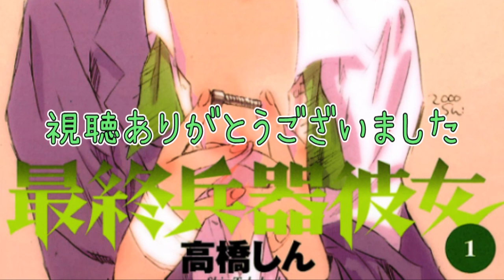｢最終兵器彼女｣読む前に・読んだ後で【漫画マンガ語る[101]】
漫画マンが語るよ！紹介した作品ぜひ読んでみてね！